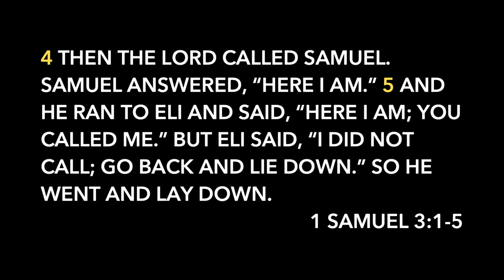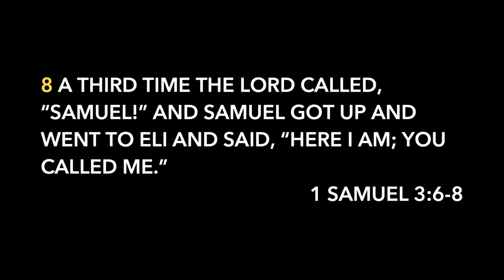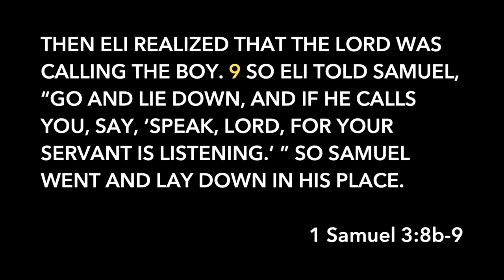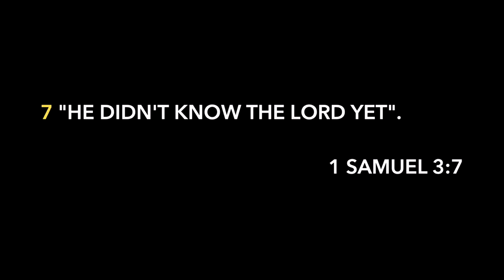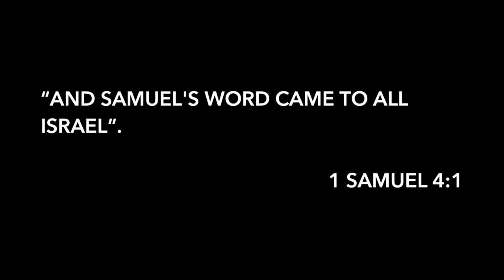Journey - 10/09/2022 - Full Service